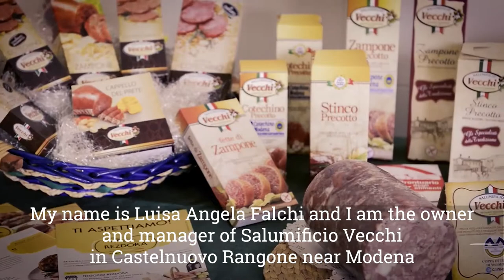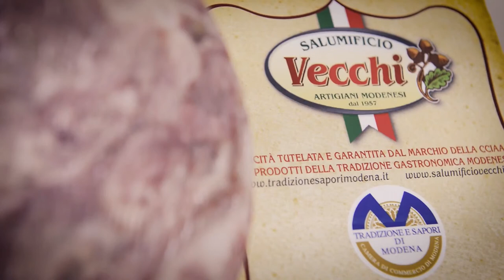Salumificio vecchi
presentazione dell'azienda e vantaggi dalla partecipazione all'attività di analisi sensoriale food packaging design, opportunità offerta dal progetto I-CON.